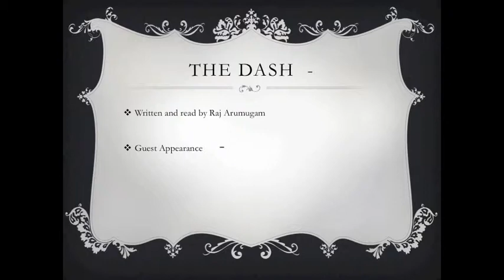The Dash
The Dash - PUNCTUATION POEMS (4 of 12)

don't be dashing round
oh you so young and dashing dash;
so energetic --
you just bewilder us all

O dash --
what a dash you make for it;
O dash --
what surprises you have in store

O dash --
you're not connective tissue
like the hyphen;
but dash -
you are a more dramatic fellow

I did use you once, dash -
but my sentence tripped and fell;
so now when I call on you
I ensure I've got you tied --
like a dog to the leash